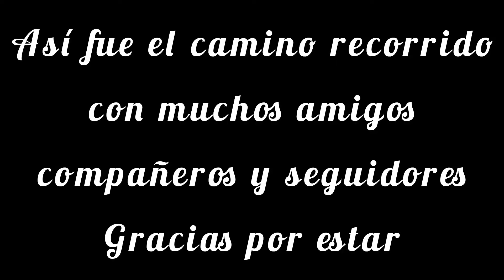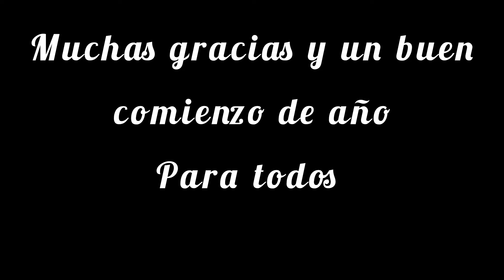ASI FUE EL CAMINO RECORRIDO y lo seguiré asiendo El ARTE x la PESCA con Roberto